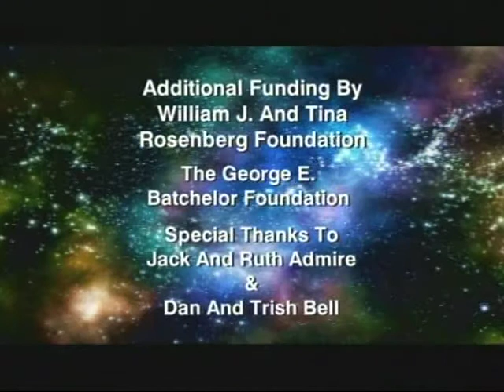Jack Horkheimer Star Gazer Minute Nov. 30-Dec. 6, 2009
"Dates To Remember In December : Several Cosmic Goodies Await Your Viewing Pleasure"